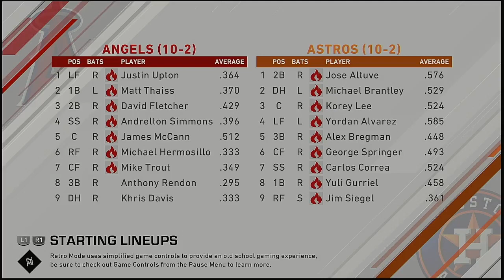MLB 2021 Season 4 7 2021 Los Angeles Angels @ Houston Astros